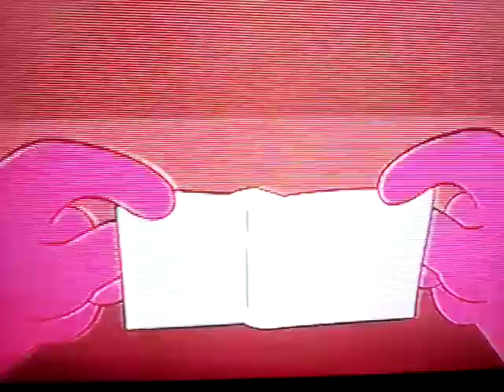Apple and onion